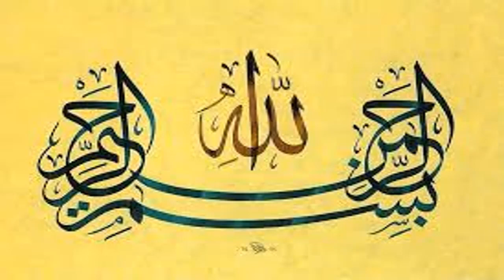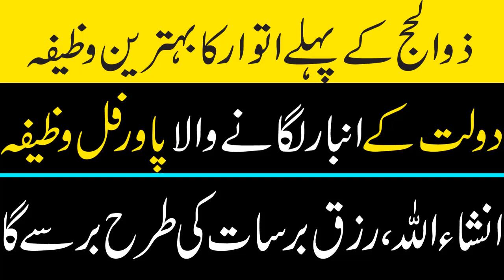Zil Hajj Ky Pehly Itwar Ke Din 20 Minute Yeh Wazifa Karain.